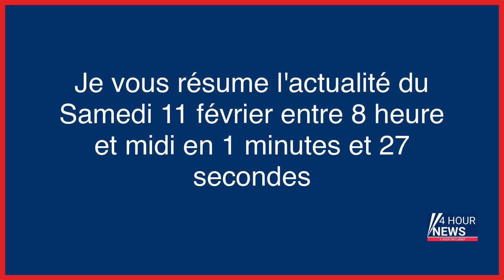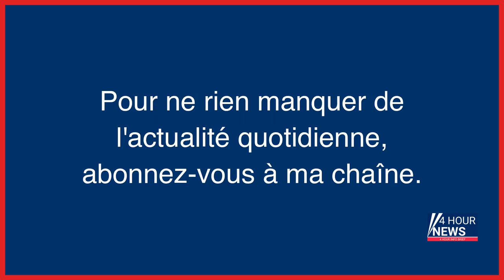Résumé de l'actualité du jour : Samedi 11 février entre 8h et midi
- Manifestations du 11 février, en direct : suivez la mobilisation nationale contre la réforme des retraites
- Octogénaires disparus dans le Nord : l’autopsie du couple confirme une mort par noyade
- EN DIRECT - Suivez la quatrième journée de mobilisation contre la réforme des retraites
- Essonne : de 5 à 8 ans de prison contre les agresseurs de Nicolas, lardé de 7 coups de couteau
- Hauts-de-Seine : le conseil départemental victime d’une « intrusion » informatique
- Disparition d’Héléna : le corps retrouvé calciné est bien celui de la jeune femme
- Guerre en Ukraine, en direct : l’armée russe n’a pas les moyens de lancer une grande offensive, estiment les services de renseignement ukrainiens
- Garges : 17 ans de réclusion et un acquittement au procès du meurtre de Lucie
- Pierre Palmade gravement blessé dans un accident de la route, ses jours ne sont plus en danger
- Pierre Palmade grièvement blessé : ce que l’on sait des circonstances de l’accident de la route